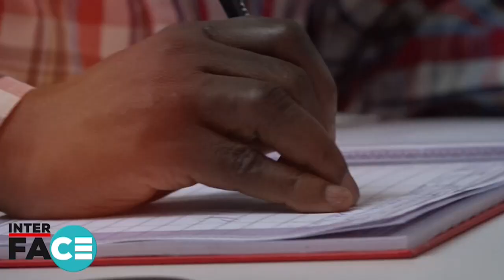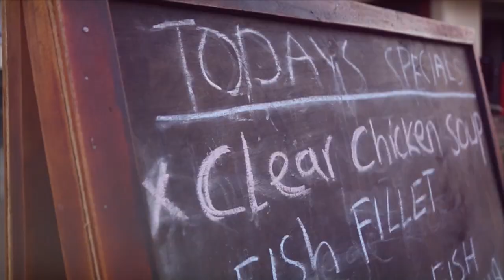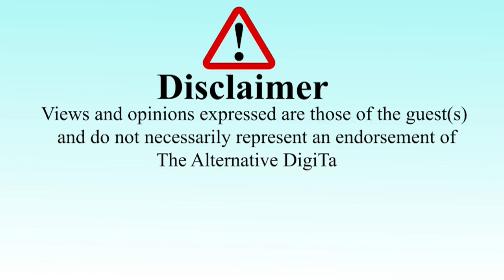Gen. Muntu speaks out on the ongoing controversial homosexuality; "Its my opinion not the party"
While appearing on the 13Hotline show, Maj. Gen (Rtd) Mugisha Muntu the founding father of ANT has given his personal opinion on the ongoing homosexuality debate, which he says, should be handled with extra care. DigitalkTv AlternativeDigitalk @TheAlternativeUganda1

 March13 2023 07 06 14 PM